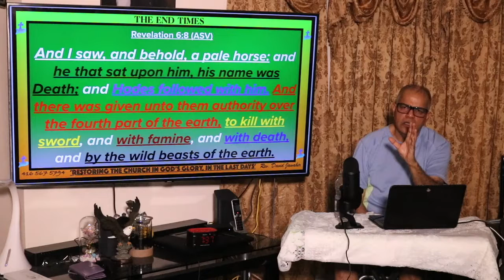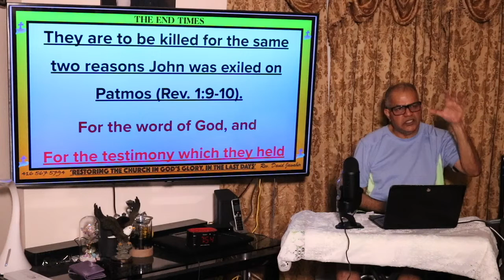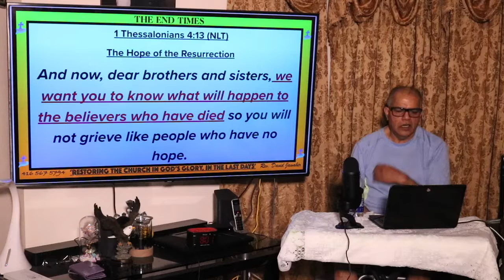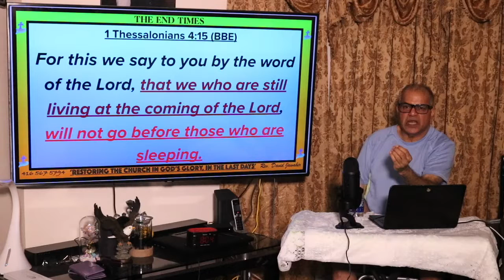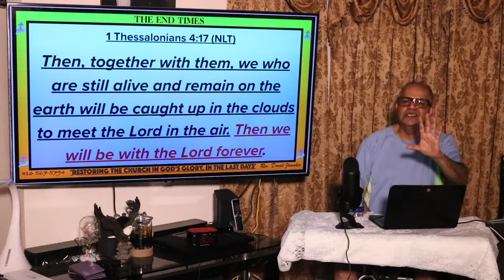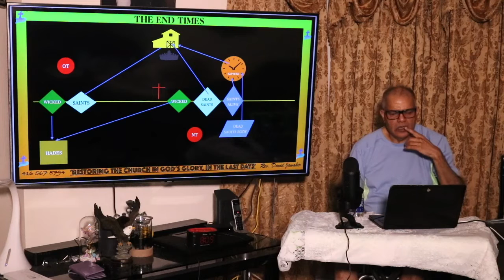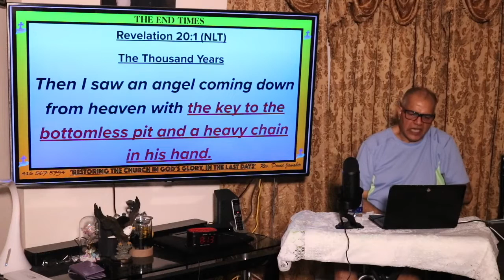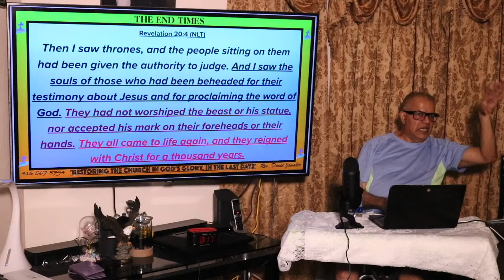Wednesday Bible Study - August 17, 2022